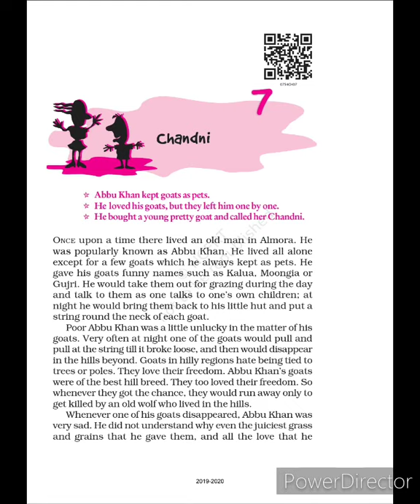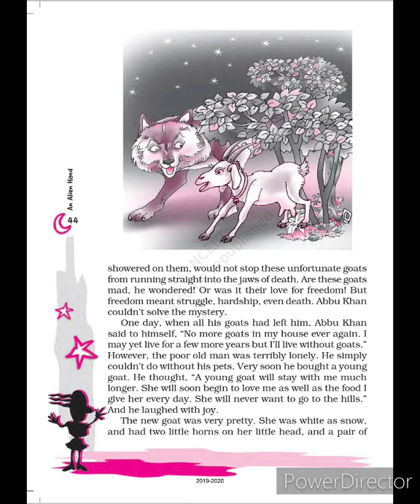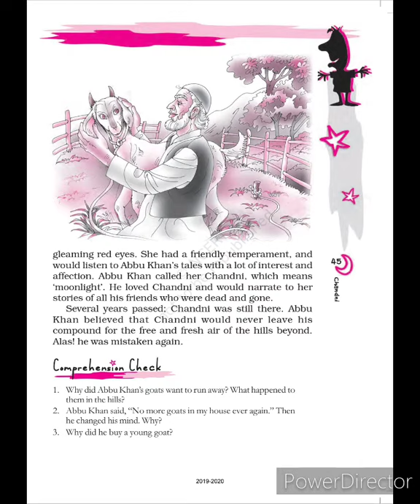Chandni - Class 7 An Alien Hand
source - National Council of Educational Research and Training